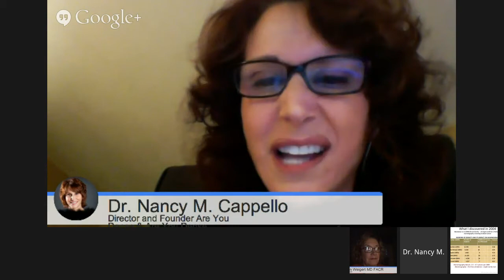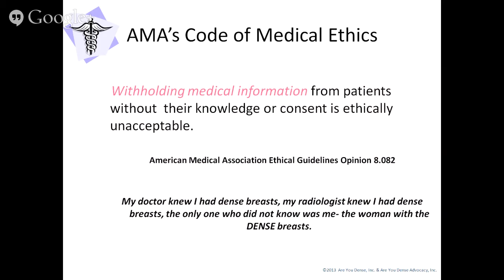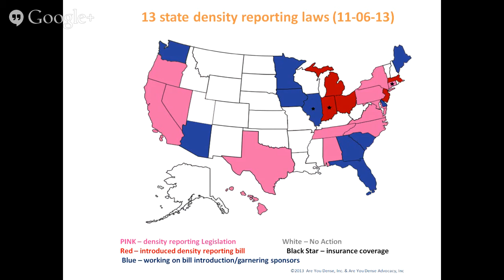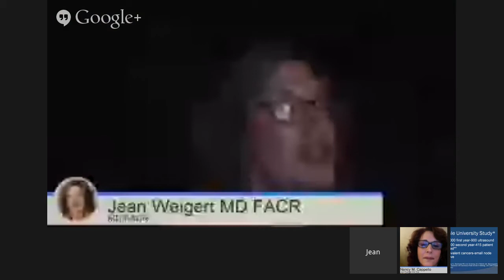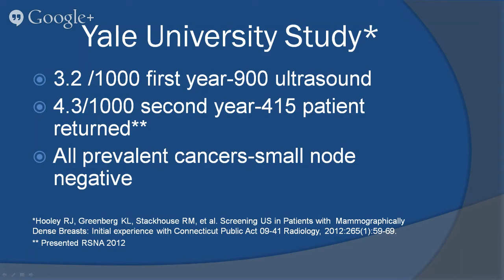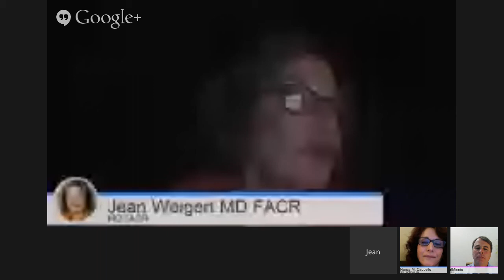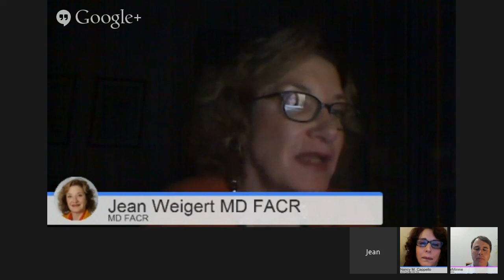Are you dense? Dense breast tissue and mammography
Are you dense? That is, are you a woman with dense breast tissue? If so, you might want to watch this Google+ Hangout on the impact that dense breast tissue can have on mammography screening. Nancy Cappello, PhD, and Dr. Jean Weigert discuss dense breast tissue, the growing effort to notify women of their breast density status, and alternative to mammography with AuntMinnie editor in chief Brian Casey.